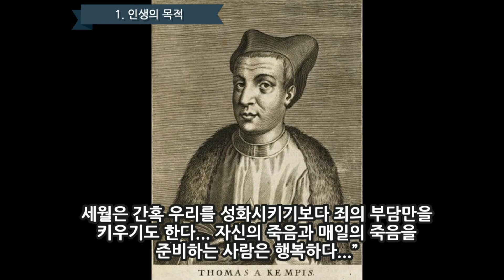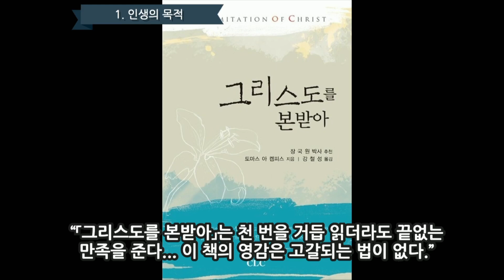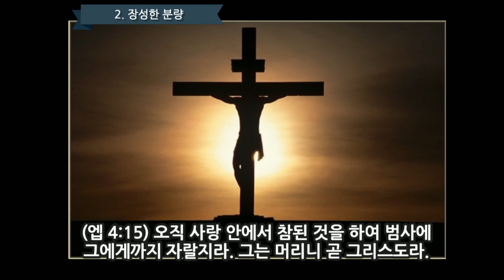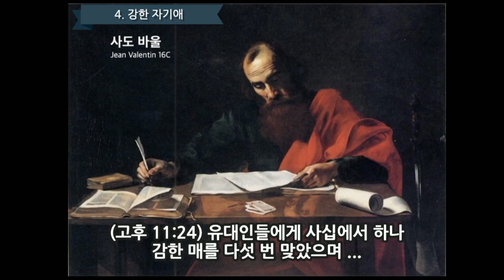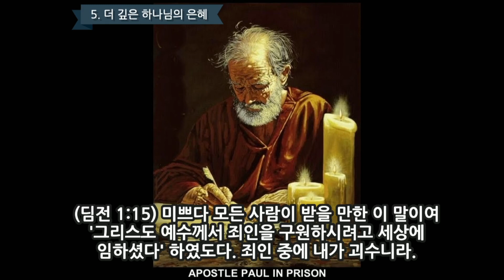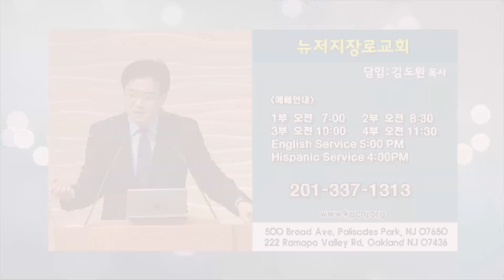김도완 목사 '성장하는 인생'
성장하는 인생/에베소서 4:11-15
뉴저지장로교회 김도완 목사
1월 8일 주일 설교